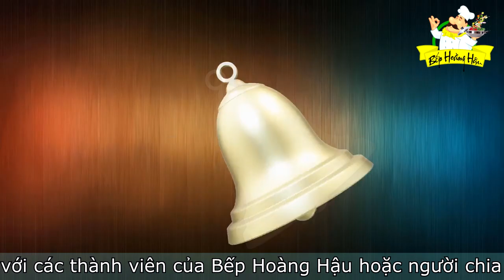Xôi Tam Sắc by Bếp Hoàng Hậu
Ngày nay bếp lửa bập bùng
Có cô thiếu nữ ngại ngùng làm dâu
Thổi xôi Tam sắc lần đầu
Có nồi Queen_Wok chẳng còn nghĩ suy !”